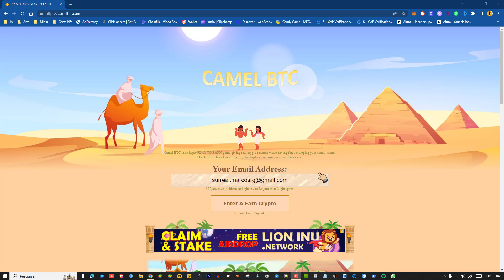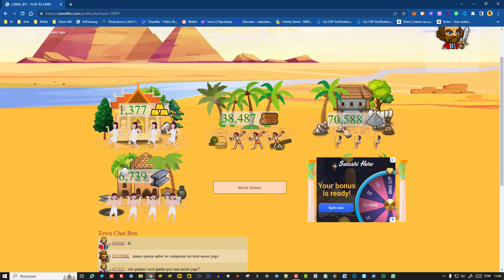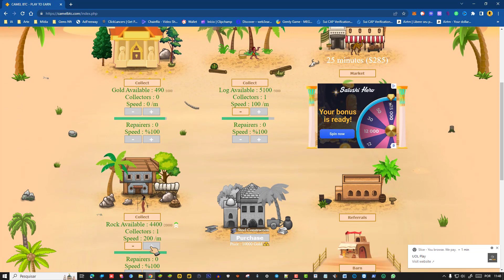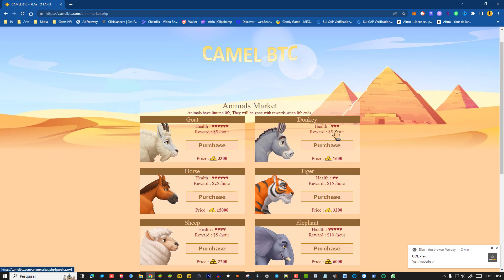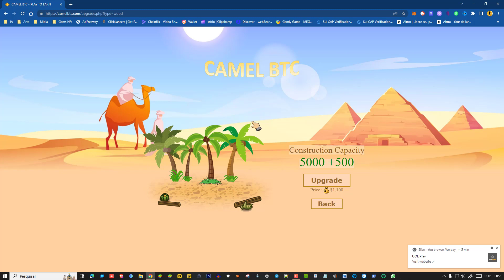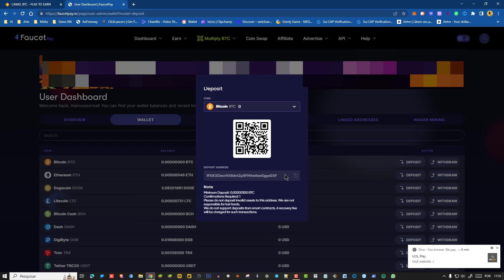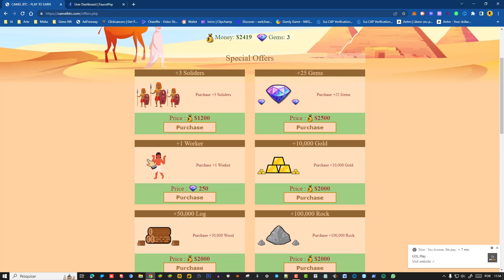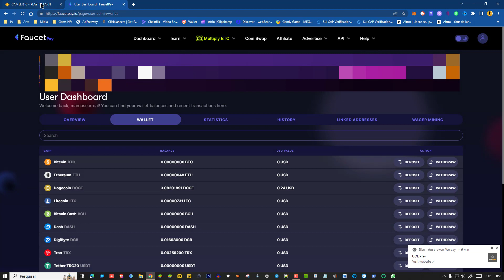JOGUE PARA GANHAR - CAMEL BTC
Não perca mais tempo e embarque nessa jornada única com CamelBtc: Aventura no Antigo Egito. Registre-se agora e comece a ganhar Bitcoins enquanto se diverte explorando as maravilhas do Antigo Egito!".

 !IMPORTANTE!
O canal Ms The GoldMiner tem como objetivo buscar e explorar plataformas que possuam potencial para gerar renda extra. No entanto, é importante ressaltar que não oferecemos aconselhamento financeiro nem recomendamos investimentos específicos. O conteúdo apresentado tem fins informativos e educacionais, e não deve ser interpretado como um incentivo para investir.

É fundamental compreender que todo investimento envolve riscos inerentes. As informações fornecidas no canal podem estar sujeitas a alterações, atualizações. Por essa razão, não podemos nos responsabilizar por quaisquer consequências decorrentes de decisões tomadas pelas plataformas apresentadas neste canal.